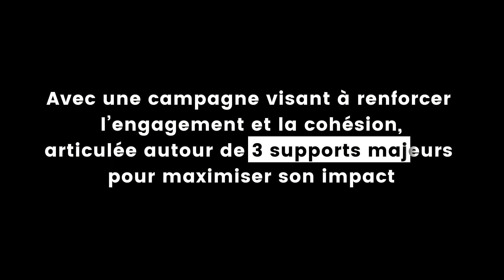CATÉGORIE COMMUNICATION INTERNE : Emagineurs x Marechal Electric